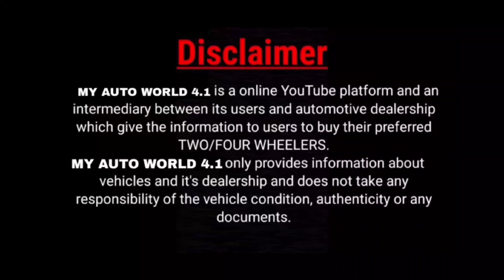मात्र ₹11/- में ले कोई भी गाड़ी, 4 Lakh की गाड़ी 1.20 Lakh में, Jolly Motors Officail, second hand car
100+ Used Cars in Delhi, Biggest Stock of Second Hand Cars in Delhi New Video Sardarji Carwale Delhi
100+

2nd hand cars in delhi